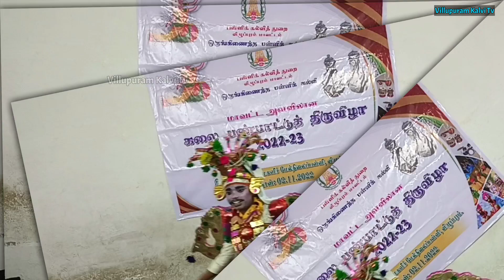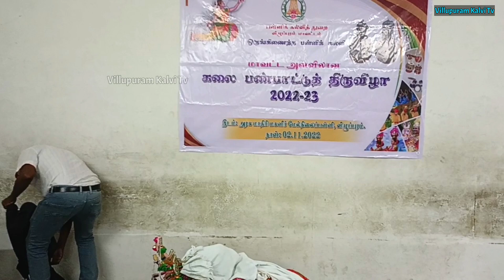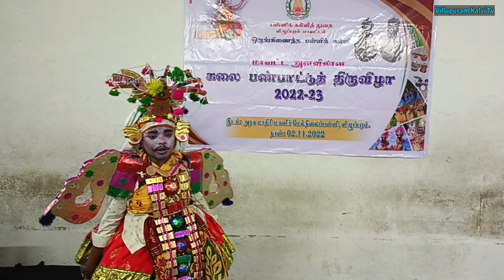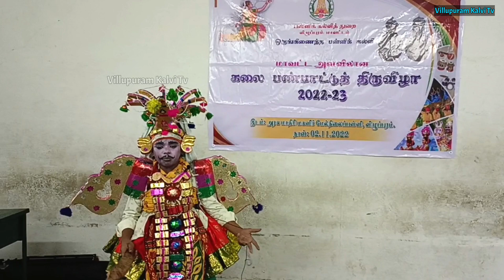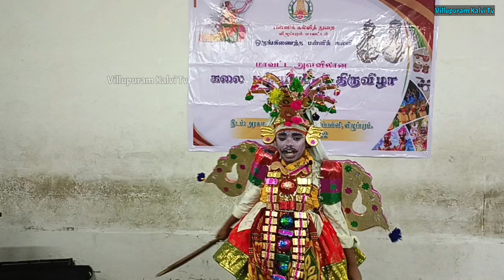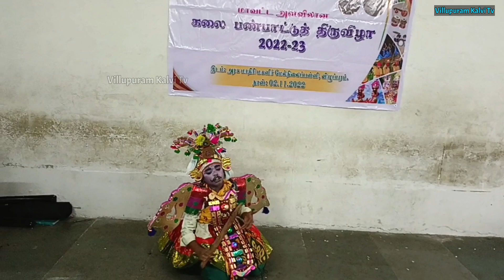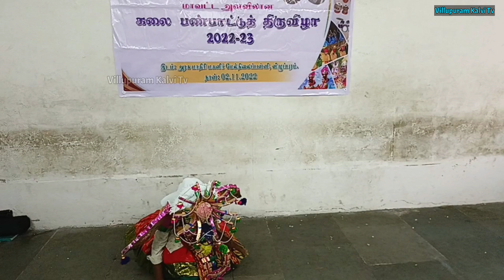கர்ணனின் உள்ளம் உருக்கும் பேச்சு | மாட்டத்தில் முதல் பரிசு தனி நடிப்பு